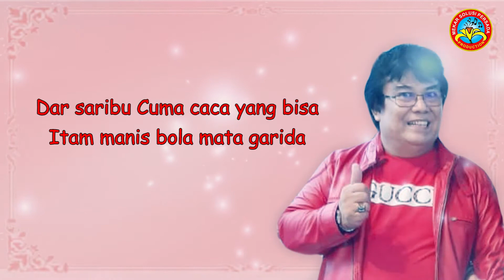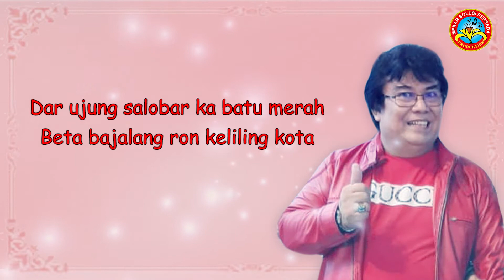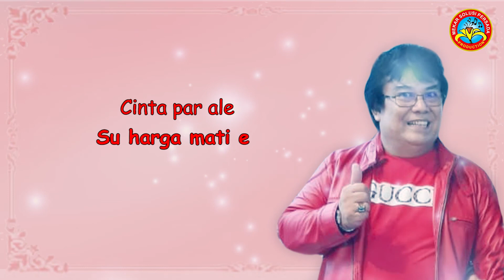GAMOT SILITONGA - BONGSO KAPAHA (Lagu Pop Ambon) [[ Official Lirik Video ]]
BONGSO KAPAHA
Cipt. Alfian Buamona

Official Music Video : GAMOT SILITONGA | BONGSO KAPAHA

Produksi  : PT. MEKAR SOLUSI PERSADA
Musik Pengiring : MSP Uli Band
Pimpinan      : Gamot Silitonga
Studio   : BTB Studio Rawamangun